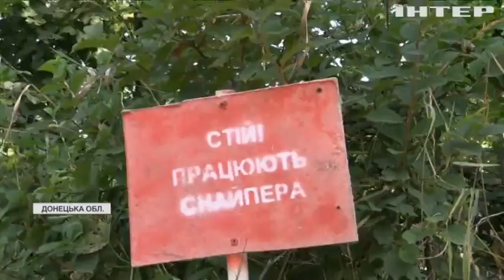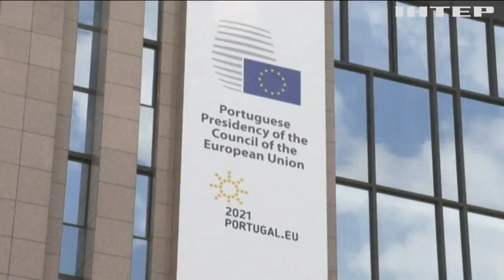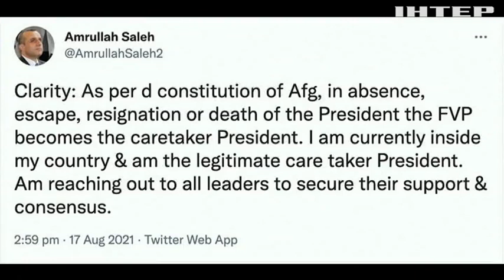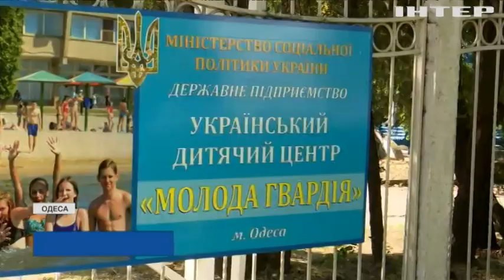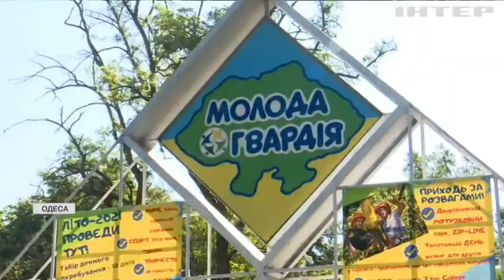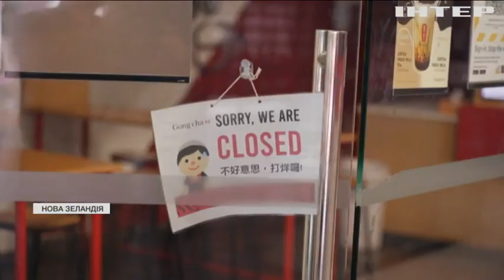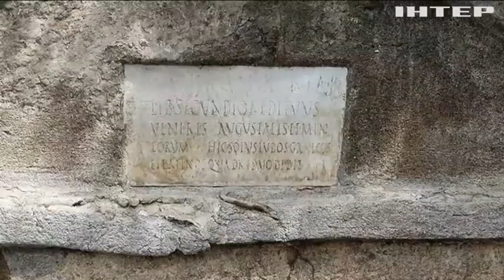Новости 12:00, выпуск за 18 августа 2021 года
Дивіться у цьому випуску: Лідери G7 обговорять Афганістан в онлайн режимі. В Україні за добу 1447 людей інфікувалися коронавірусом. США продовжать масковий режим у пасажирському транспорті.